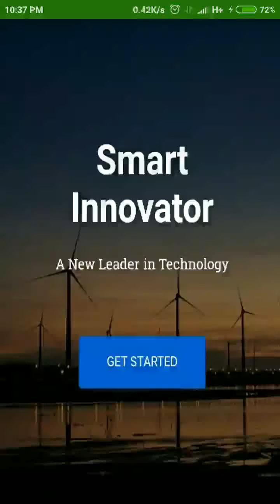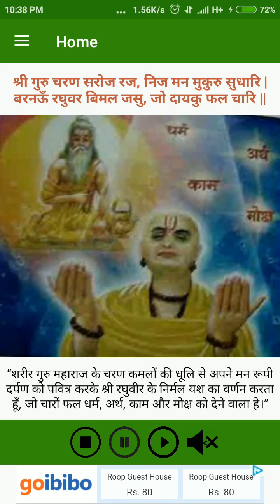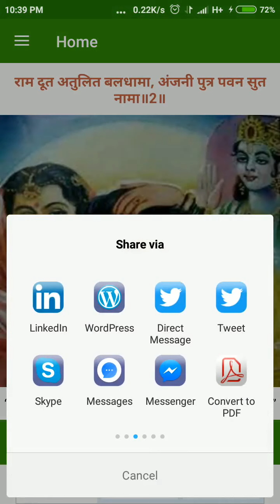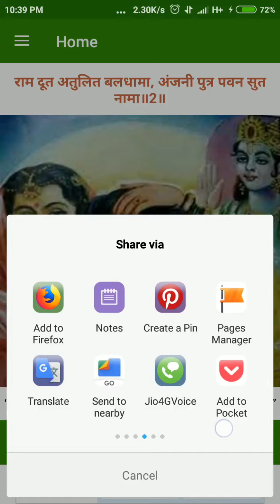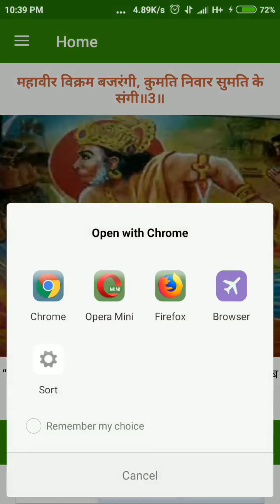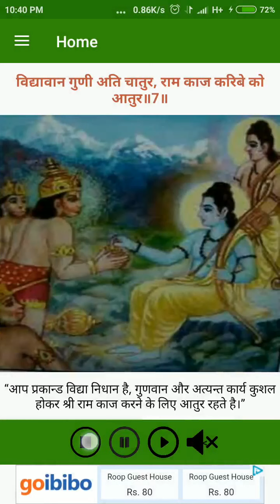Shri Hanuman Chalisa & Katha App Promo 1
This is the first promo video of Shri Hanuman Chalisa & Katha App by The Smart Innovator.